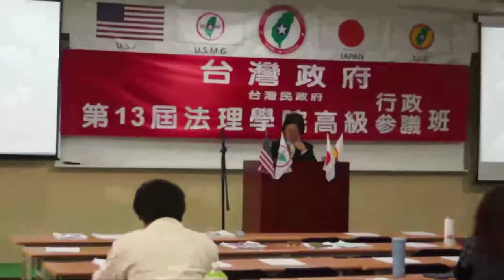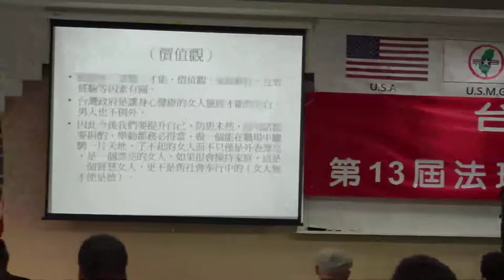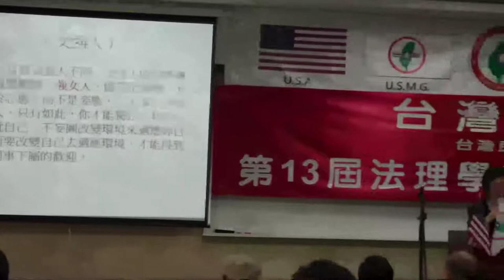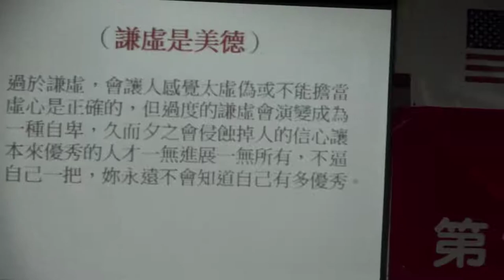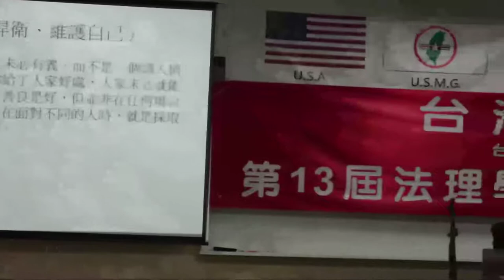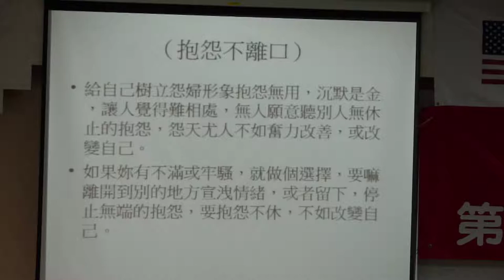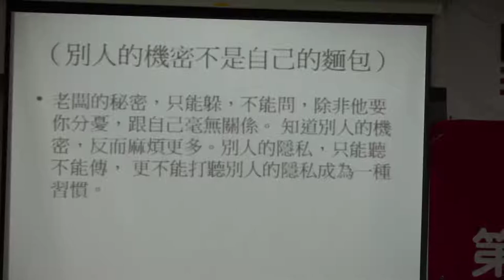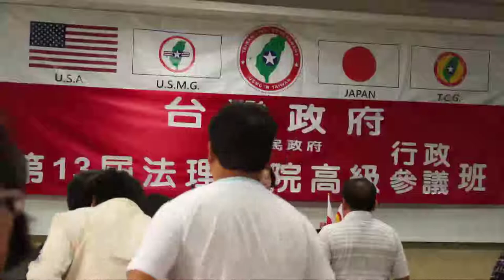130427-B4-婦女的使命-郭韋朱-台灣(民)政府第13屆法理學院高級行政參議班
130427-B4-婦女的使命-郭韋朱-台灣(民)政府第13屆法理學院高級行政參議班